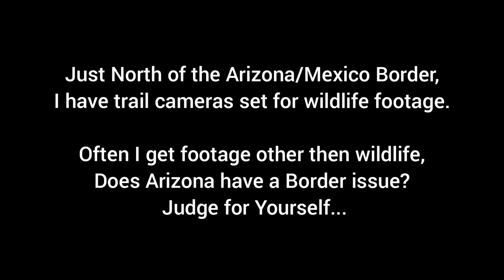Arizona/Mexico border.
There is more then Wildlife roaming around just North of the Arizona/Mexico Border.